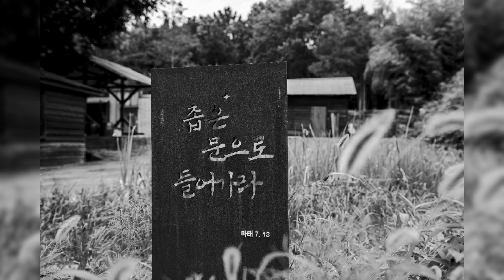■progress Canon 가실성당